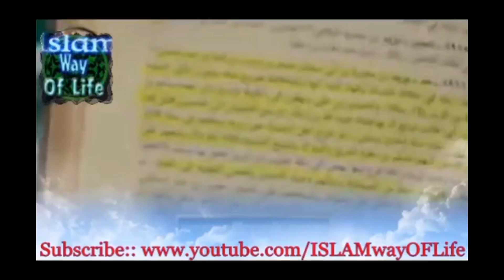ABDUL RAZZAQ SAJID YAZEDI AHLEHADEES EXPOSED ON YAZEEN QATIL E HUSSAIN KUFI by hafiz Umer Siddique